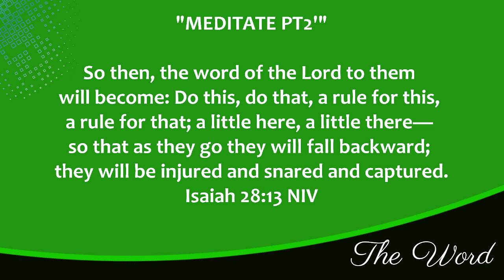"MEDITATE" PART 2 | A WORD WITH D ROY